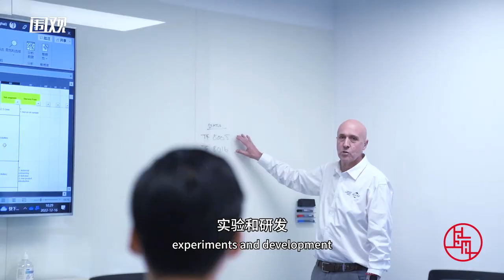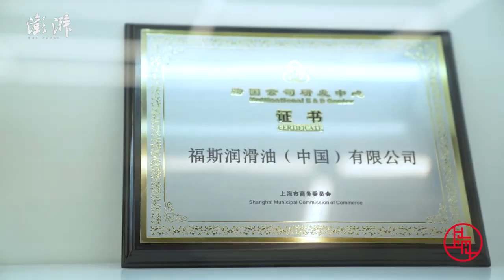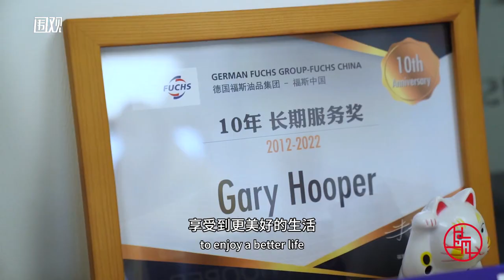另眼观盛会（63）| 高琥珀：我们将继续传承绿色基因，与上海携手共创低碳、可持续的未来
《老外讲故事·另眼观盛会》第63期，邀请的是来自英国的高琥珀。高琥珀作为福斯中国的车用油产品管理及应用工程副总裁，见证了企业十年来在中国取得的成就和进步。